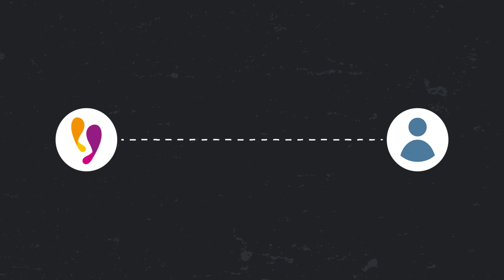Welsh Women's Aid Helpline Video - Punjabi